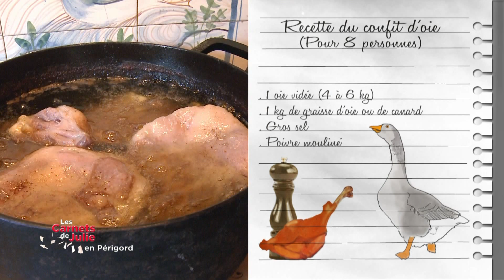Recette : le confit d'oie - Les carnets de Julie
LA RECETTE CI-DESSOUS 👇

Les carnets de Julie - Recette : le confit d'oie, Pays de Sarlat en Périgord

Ingrédients (pour 8 personnes) :

1 belle oie (4 à 6 kg) vidée (à moins que vous ne récupériez le foie, dans ce cas, 6 à 8 kg)
1 kg de graisse d’oie ou de canard
Gros sel
Poivre mouliné

Découpez l’oie: coupez la tête au ras de la carcasse. Entaillez la peau en suivant le bréchet puis suivez la carcasse avec le couteau pour détacher la chair. Veillez à en laissez le moins possible sur la carcasse.
Quand vous arrivez à la hauteur des cuisses, appuyez dessus avec le plat de la main pour casser l’os. Vous devez obtenir un manteau de peau intégrant les cuisses et les ailes avec les magrets. Coupez la peau (en laissant 1 ou 2 cm de gras autour de la chair) de façon à détacher 2 cuisses et 2 ailes ainsi que les magrets. Coupez le bout de l’os des cuisses.
Déposez les morceaux, côté peau vers le bas dans un plat dans le fond duquel vous aurez jeté une poignée de gros sel. Saupoudrez côté peau de 3 ou 4 poignées de gros sel. Poivrez au moulin. Laissez reposer ainsi 24 heures au frais. Conservez la graisse restante au réfrigérateur.

Le lendemain, coupez le reste de graisse en dés et faites la fondre dans une cocotte en fonte. Ajoutez la graisse supplémentaire de façon à ce que les morceaux soient immergés.
Chauffez la graisse au bord du frémissement. Nettoyez les morceaux à l’aide d’un torchon pour retirer le maximum de sel.
Plongez les morceaux dans la graisse et laissez cuire 2 heures environ, à frémissement (la graisse ne doit surtout pas bouillir). Egouttez, coupez les cuisses en deux à la jointure et le magret en tranches épaisses. Servez avec des pommes de terre sarladaises. Les confits seront bien dorés si la graisse est suffisamment chaude dès le début.